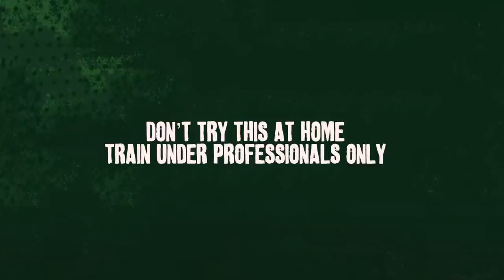DOING EMBARRASSING THINGS IN PUBLIC WITH COACH FRANKIE ! | Xtian Dela's No Rules Prank Show EP 1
After the wild success of Truth Or Dare with WilliamLawsons, we're back with a new show and a new format - IT'S TIME TO GET PRANKED!

We roam around Nairobi with my Highlander bro Frankie 'JustGymIt' Kiarie looking for some embarrassing, hilarious & CRAZY challenges with the NO RULES PRANK SHOW!

About ME:

YouTuber|:| Vlogger |:| TV Host|:| Radio Presenter |:| Event Host |:| Digital Strategist |:| WINNER OF THE MOST INFLUENTIAL TWITTER PERSONALITY IN AFRICA , MOST INFLUENTIAL FACEBOOK PERSONALITY IN AFRICA & BEST AFRICAN BLOGGER |:| ☎ ☎